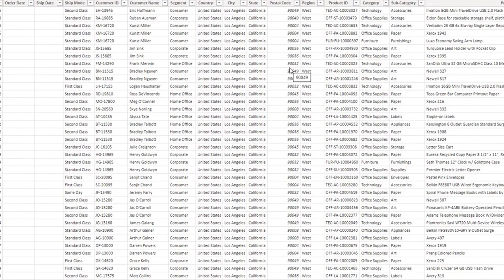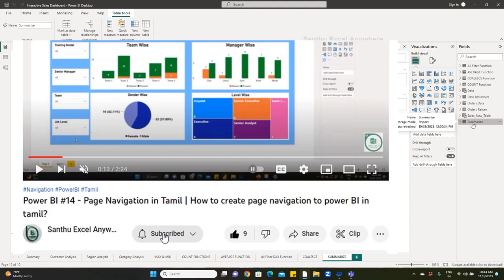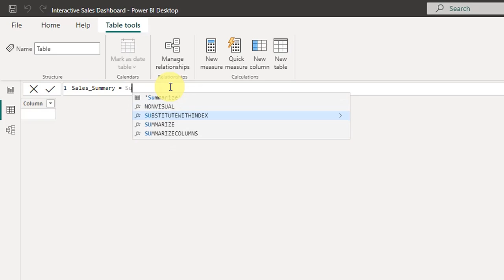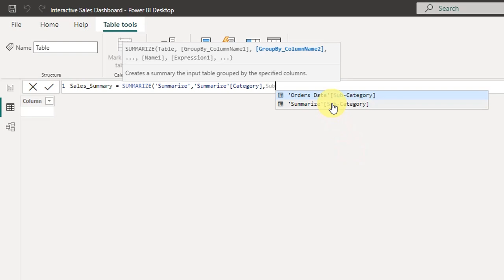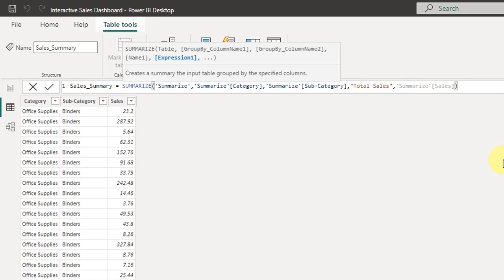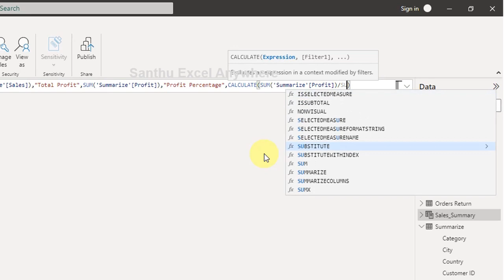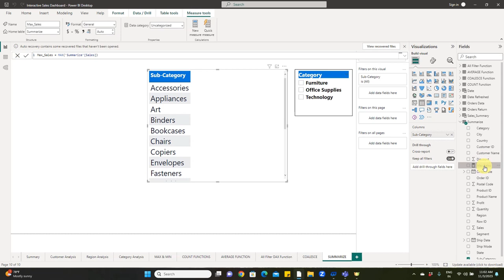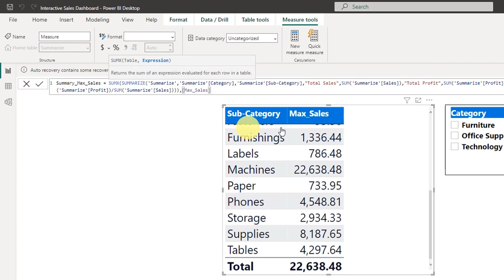Power BI #49 - SUMMARIZE FUNCTION in Power BI| How to Group Data in Power BI? How summarize column?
This  video will help you to learn how to Group and Summarize your large number of data into a table for more meaningful insights by using Summarize DAX function Power in Tamil for sales dashboard? well explained in Tamil step by step explanation.

How to Summarize data in Power BI?
How to Summarize Table in Power BI?
How to use MAX Table in Power BI?
How to use SUM Table in Power BI?

list=PL5tWfOTy8mUlH6eclgLEf8fvoi16qURWX